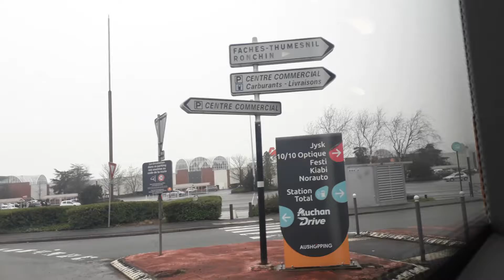[Ilévia] Citywide LFA GNV sur la Liane 1 entre Faches – Centre Cial et 18 Juin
Bus: Scania Citywide LFA GNV
N°: 8834
Mise en service: octobre 2020
Exploitant: Keolis Lille Métropole
Réseau: Ilévia
Villes: Faches-Thumesnil, Lesquin, Ronchin
Ligne: Liane 1 (L1)
Trajet: Faches – Centre Commercial → 18 Juin

Vidéo enregistrée le 4 février 2021.